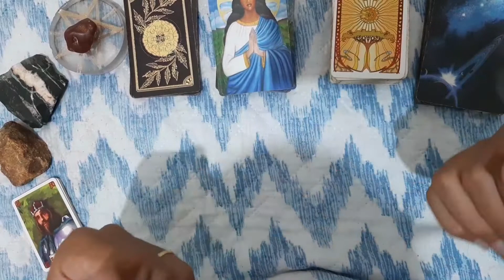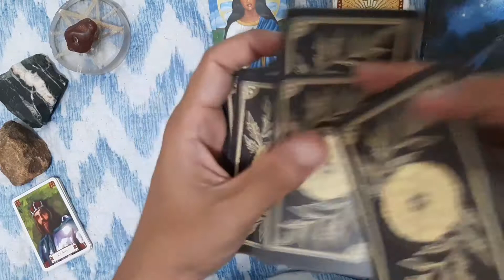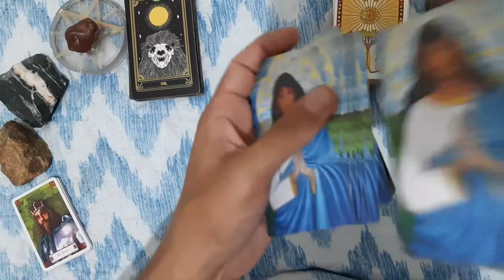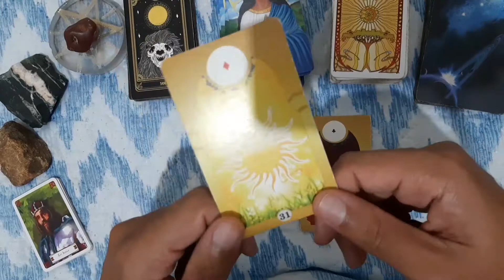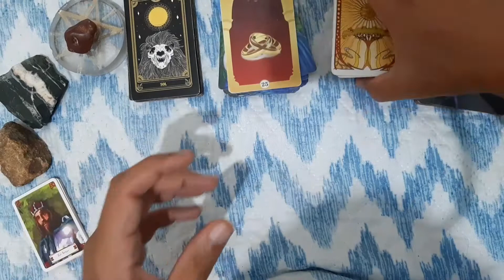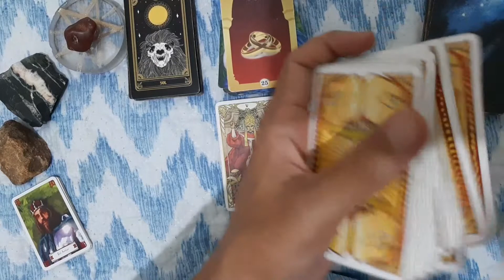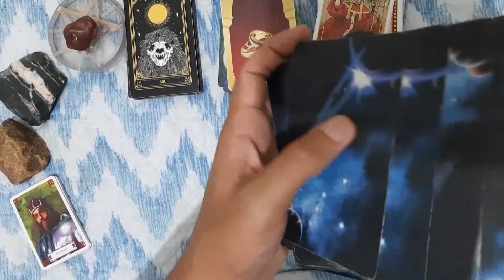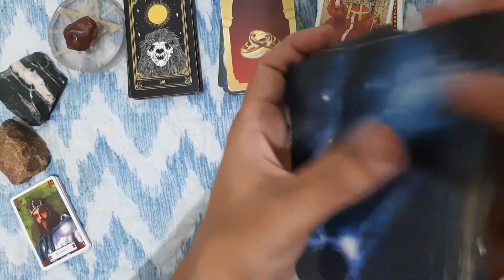Signos semanais - Touro ♉ Muito sol na sua leitura. Hora de se destacar para os outros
☆ Espiritualidade Esotérica ☆

Este é um canal esotérico moderno
Venha fazer parte da nossa família
Temos muito a te oferecer !

[ Perfil Pessoal ]